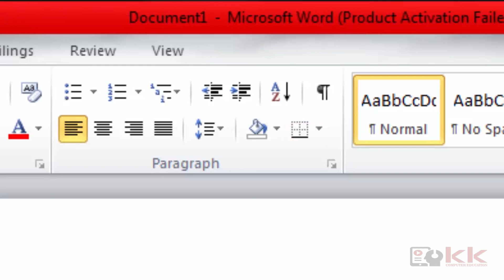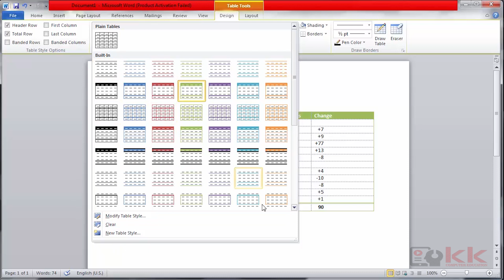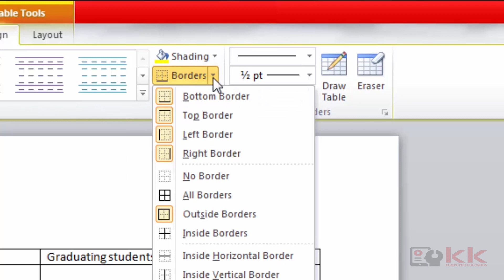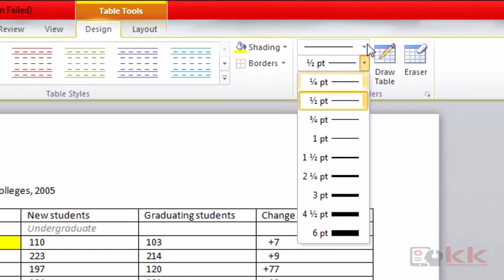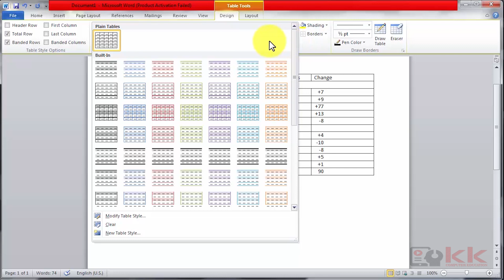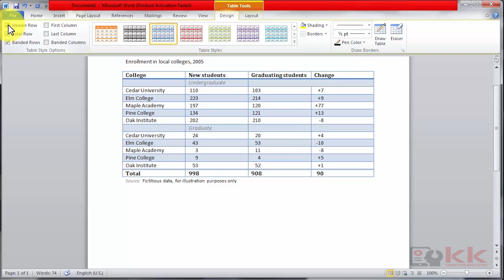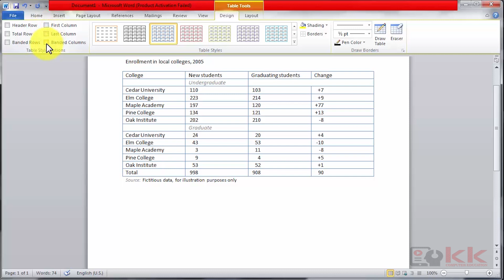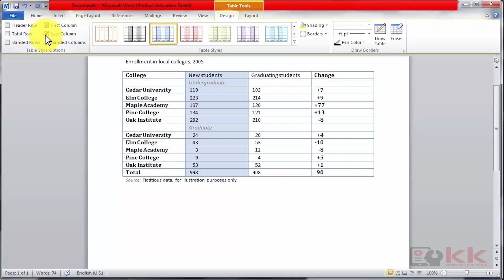MS Word Table Part 2 Design Tutorial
MS word basic tutorial. In this tutorial we will learn how to use Design Option for editing and designing table.